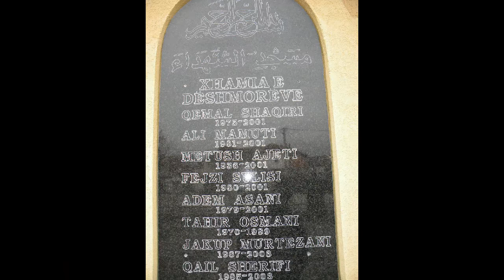Xhamija e Dëshmorëve-Hasanbeg